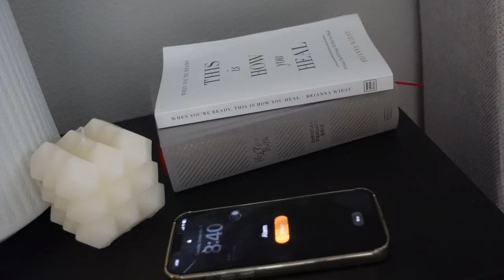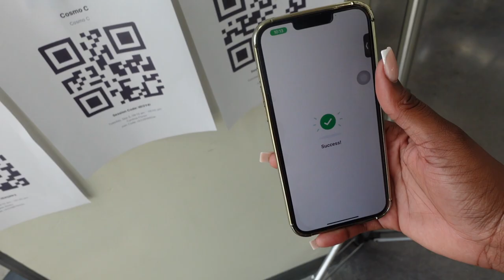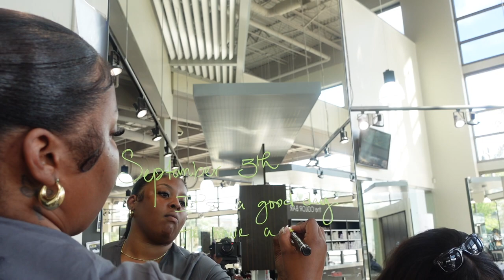A Day In The Life of a Cosmetology Student | Paul Mitchell The School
Hi guys, here's what my days have been looking like attending cosmetology school. Your girl is almost done but I will cherish every moment I've had here in school. Let me know below if you enjoy this video.

                                                    ♡ FAQ♡

•Age :24
•Ethnicity: Jamaican
•Camera : Sony ZV1

xoxo Bri